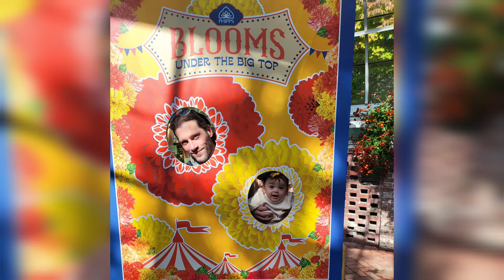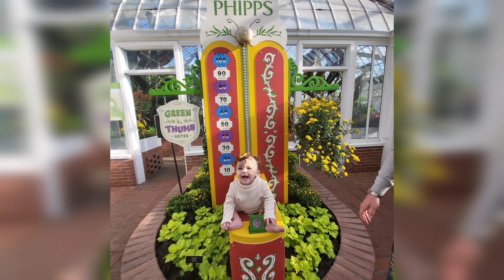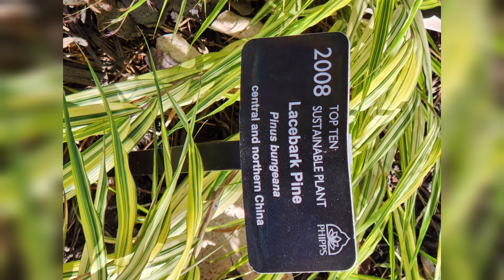A Day at Phipps Conservatory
We had such a great time visiting Phipps for the first time. We walked through each garden which took us about 2.5 hours. They had the Japanese Garden, Butterfly Garden, Mums Garden, Hawaii Garden and more. It was a great visit if you love plants.